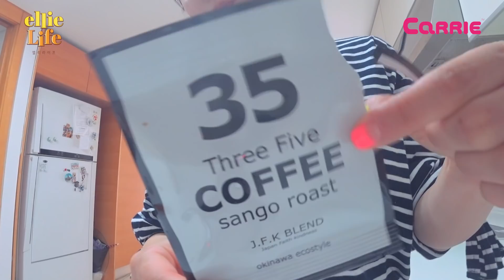[엘리 라이프] 운동 후 식욕폭발!! 과연 얼마나 먹을까? 엘리의 먹부림│먹방 브이로그#20│Vlog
운동을 하고 나니 배가 너무 고파서 하루종일 먹기만 했어요
요플레, 마카롱, 레몬에이드, 견과류, 비빔면, 유부초밥, 미나리전, 생파프리카, 오키나와 35커피까지!
쉴새없이 먹기만 했으니 운동은 실패네요...
그럼 엘리의 하루 함께 해줄 거죠?♥